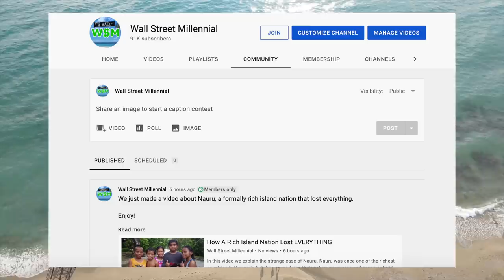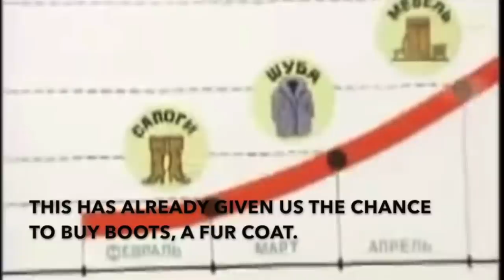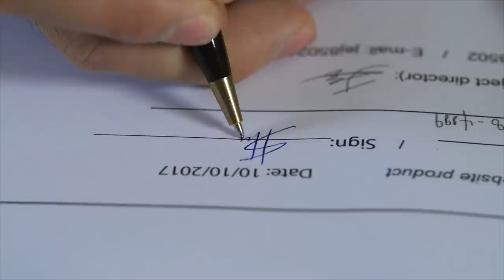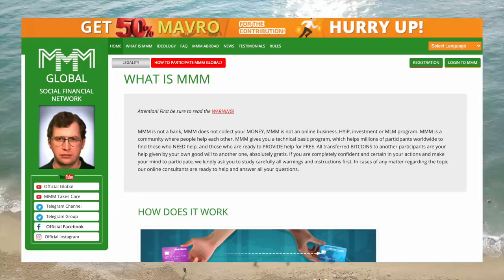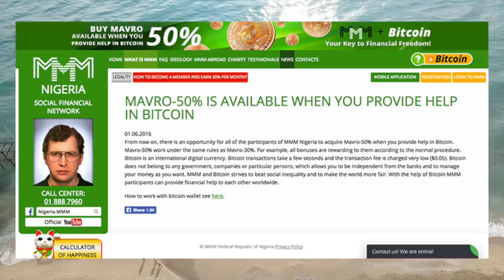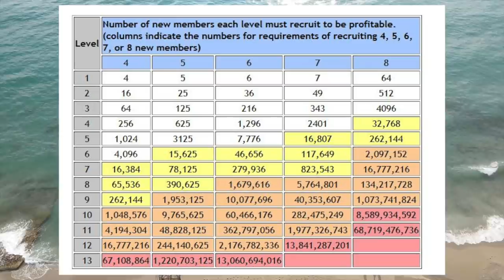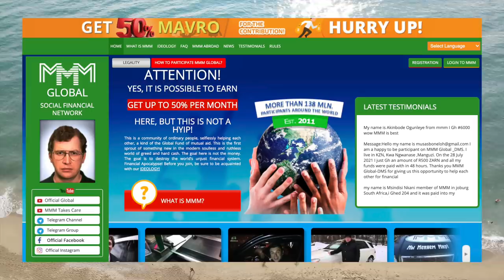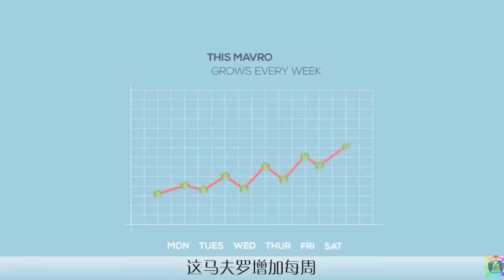World's Most Insane Ponzi Scheme Is Still Operating Today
In this video we go over the MMM Ponzi scheme which is one of the world's longest running scams that is still operating today.